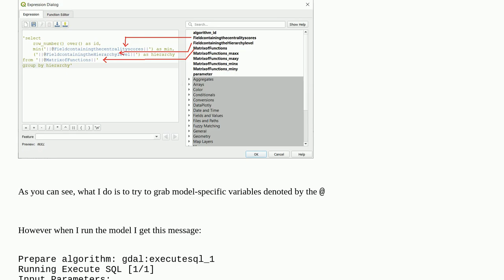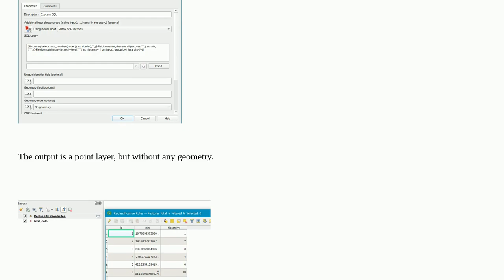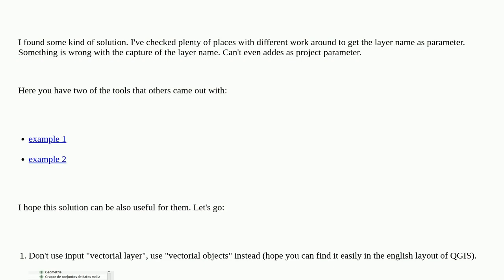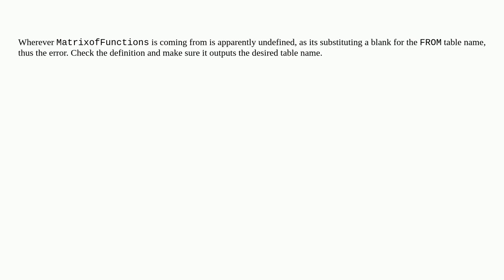Using input parameter as part of SQL query in QGIS model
A special thanks goes out to the community

  qgis sqlite sql qgis-modeler